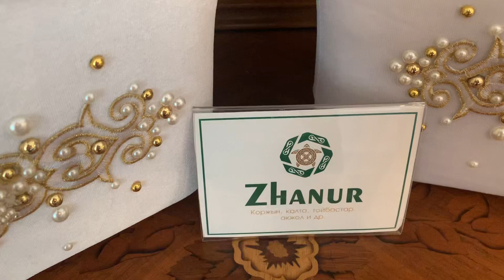Куда-коржын. Сундучки для золотых и денежных подарков. Wedding basket.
уба
 Коллекция  красивых сундучков .  В них ложат деньги, когда идут свататься. А еще ложат золотые и серебра подарков для сватов и их близких. Сама нежность! А как вам? Нравится?